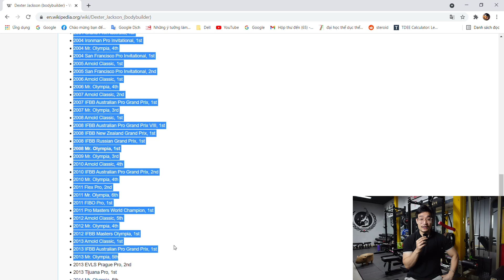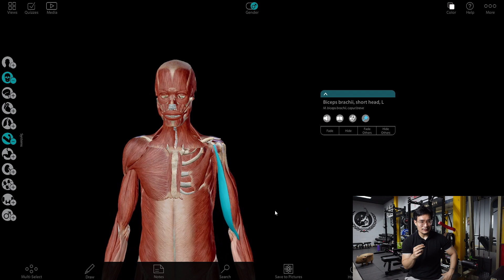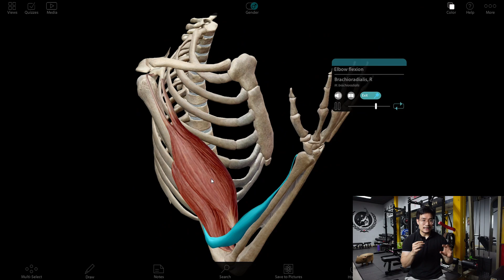Kiểm tra Gen di truyền BẮP TAY | Bắp tay Dài | Bắp tay Ngắn | SmallGym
00:00 Giới thiệu
00:52 Bài kiểm tra di truyền Bắp Tay
01:31 Bắp Tay của các MrOlympia
05:18 Cách để cải thiện
05:50 Lời kết
Những thứ bạn thấy trong video sẽ có bán ở đây:
Đăng ký học ONLINE inbox hoặc Call